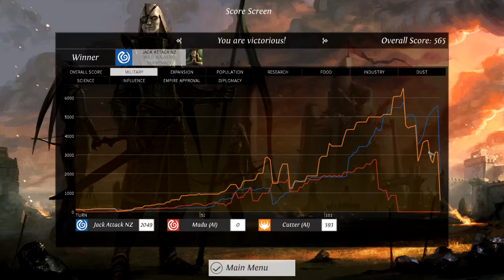Let's Play Endless Legend - Episode 14 Finale [PC]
Tune into the finale of our first "Endless Legend" campaign, an awesome turn based strategy game that is beautifully streamlined and offers great variety and customisation. This is a shorter campaign to introduce the game, and then I will play another larger campaign with a more radical faction.

I'm always keen to hear your thoughts on the video, if you want to see more videos of this game, or want to see another game entirely! Enjoy the video!